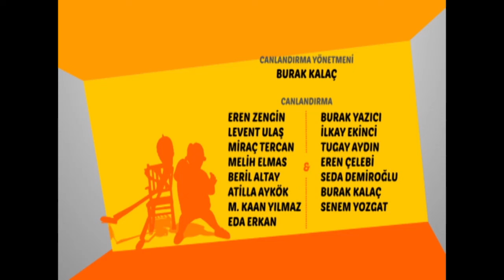Rafadan Tayfa | Tiyatro Kulübü